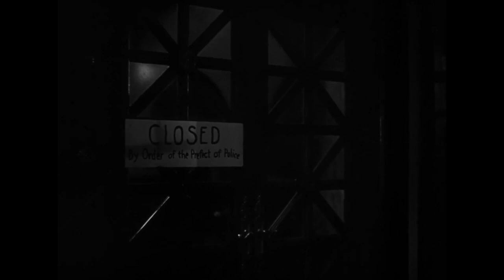Play La Marseillaise (Casablanca) | Movie-Making Moments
One of the greatest films of all time is perfectly encapsulated in its most singular and moving sequence.

Casablanca belongs to Warner Brothers Entertainment
Avengers: Endgame belongs to Walt Disney Studios